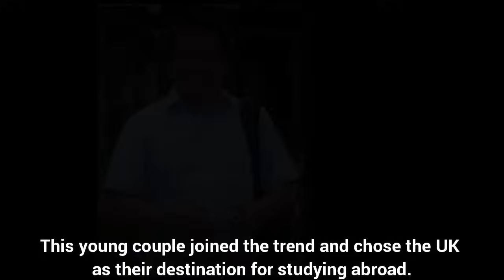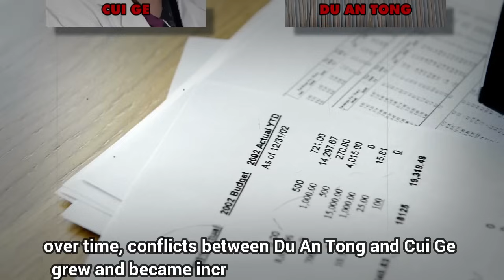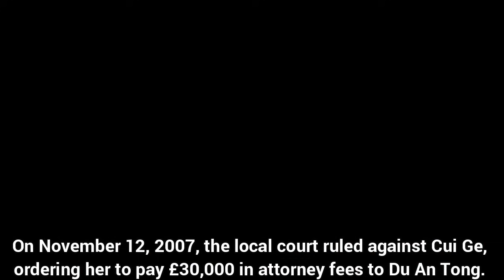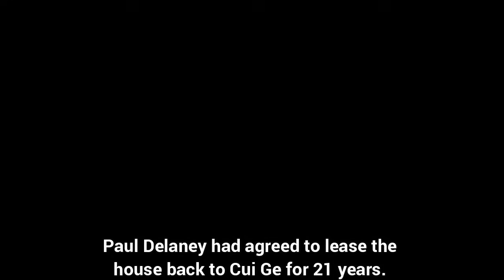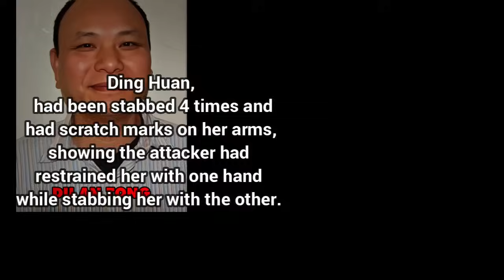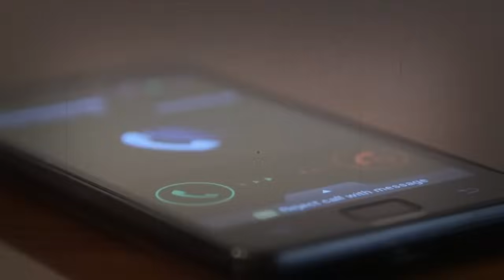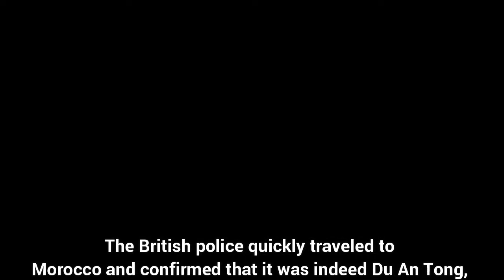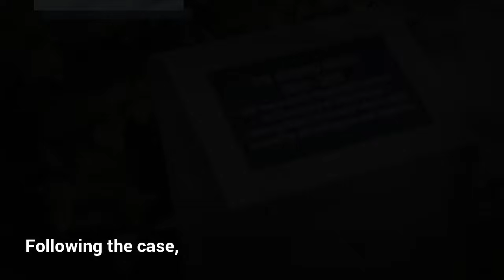Fraud, Greed and Secrets at the Pharmacy Lead to Family Massacre! True Crime Documentary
Please see more similar content:
1, Why would two friends massacre an entire family? The Case of Karafa and Lucy Li
2, No One Expected the Dinner to Be Their Last Meeting! The Jenny Lam Family Case
.WARNING.